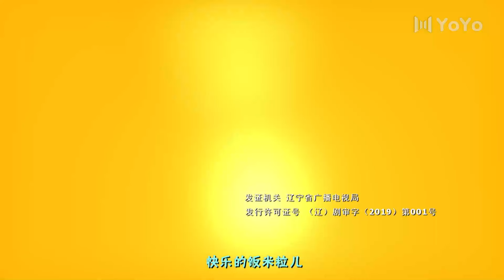喜剧小品【FULL】EP29 欢乐饭米粒儿 Happy Family第一季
主演：孙涛、邵峰、王振华、李静、张海燕、赵妮娜、张瑞雪
剧情简介：老范、老米两口子，生了仨闺女——大米粒儿、二米粒儿和小米粒儿。勺把儿碰锅沿儿，柴米配油盐，这家的欢乐故事就此上演！由孙涛、邵峰等领衔主演，都是搞笑的人、全是奇葩的事儿，隔壁老王还总起刺儿！更逗的是，由全国顶级的喜剧明星扮演的七大姑八大姨还经常组团来凑热闹！